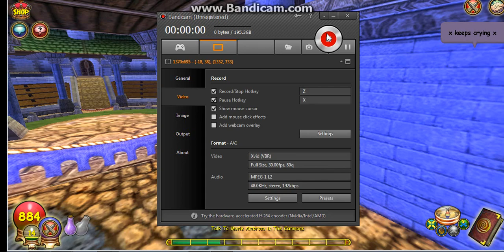Wizard101 Level 13 PvP #3 Road to Leaderboards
Wizard101 Level 13 PvP #4 Road to Leaderboards